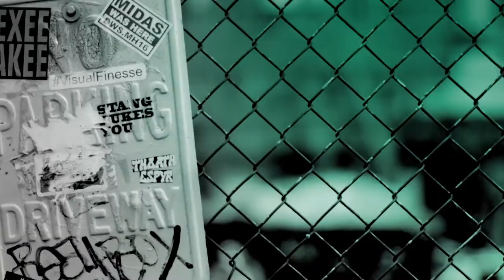Boy-Band 'New Hope Club' join Simon Atkins in the BUILD studios To Discuss Their New Tour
Reece Bibby, George Smith and Blake Richardson make the trio that is 'New Hope Club', chat to presenter Simon Atkins about touring alongside The Vamps and a whole lot more!